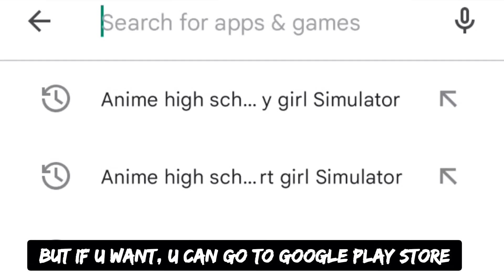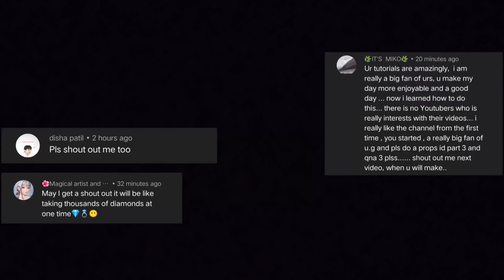Sakura High School Simulator VS SAKURA School Simulator 🌸 Awesome animation 😍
Today am showing q comparison between two similar games. One is our favourite Sakura school simulator and other onen is Sakura High school simulator. I loved the animation of this game, but Sakura school simulator will be always best!

This video doens't represent any violence..its just fun based video.